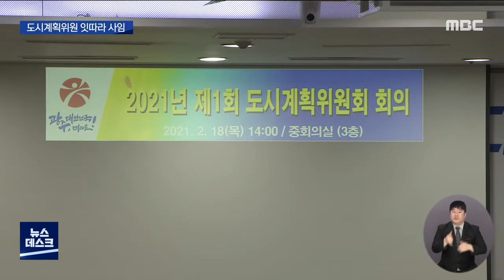도시계획위원 총 위촉 횟수 3회 제한 결정 (뉴스데스크 2021.2.18 광주MBC)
(앵커)
광주 도시계획위원회가
제구실을 못했다는 비판이 쏟아지는 가운데
새로 구성된 위원회가 첫 회의를 열었습니다.

위원을 할 수 있는 횟수를
3차례로 제한하자는 안건이 통과됐고
이미 여러 차례 위촉된 위원들은
자진해서 사임했습니다.

우종훈 기자가 보도합니다.

(기자)

특정 인사들이 계속해서 도시계획위원에
위촉된다는 비판이 이어지는 가운데
2021년부터 2년 임기로 새로 위촉된
위원들 중 일부가 잇따라 사임하고 있습니다.

지난 20년 동안 여섯차례 위촉됐던
조순철 동신대 명예교수가 사임의사를 밝혔고,

최근 6년 동안 두차례 연임한
나강열 광주전남연구원도
도시계획위원직에서 사임했습니다.

7차례 위원직에 위촉됐던
노경수 광주 도시공사 사장이
그만 둔 데 이어 세번째 사임입니다.

이용섭 시장이 혁신안을 주문한 이후
광주 도시계획위원 전체 30명 중
당연직 6명을 제외한 24명 가운데
13%가 그만둔 겁니다.

- 이용섭 광주광역시장/ (지난 15일)
"그냥 통과시켜주는 의례적인 통과 위원회가 아니라 실질적인 역할을 할 수 있는 방안을 이번 첫 번째 회의에서 논의를 할 것입니다."

이런 가운데 올해 처음으로
도시계획위원회가 열렸습니다.

이용섭 시장이 주문한 도시계획위원회 혁신안을
운영세칙으로 정할 것인지,
총 위촉 횟수를 조례로 못박을 것인지 여부를
놓고 치열한 토론이 벌어졌습니다.

- 박종렬 광주 경실련 집행위원장/
"여러 가지 시민들의 문제들도 있고 언론에서 이의제기를 하니까 2021년도부터 도시계획위원회를 어떻게 새롭게 할지, 도시계획위원 당사자들에게도 의견을 들어봐야 하는 것 아니에요?"

- 이상배 광주시 도시재생국장/
"효과적인 운영을 해보겠다는 차원에서 만든 것이기 때문에 이(운영세칙) 논의를 해보시고 이것이 미흡하다 보완이 필요하다 싶으면 오늘 이 자리에서 말씀해주셔서."

그 결과 도시계획위원 총 위촉회수를
국토부가 권고하는 3회로 제한하는 내용의
조례를 제정하는 것으로 결론났습니다.

- 변원섭 참여자치21 공공혁신본부장/
"(국토부 가이드라인에는) 총 6년 이상은 전혀 못하게 돼 있는데 광주시 같은 경우는 벌써 7,8회 10여 년씩 하는 분들이 몇 분 들어와 계세요."

광주시는 사임한 도시계획위원들 자리에
성비와 부문의 균형을 맞추면서
새로운 위원을 공모한다는 계획입니다.

논란의 광주 도시계획위원회가 새로 거듭날 지 주목됩니다.

MBC 뉴스 우종훈입니다.